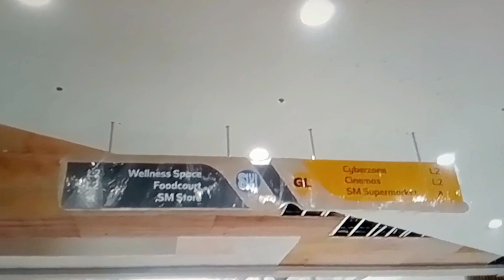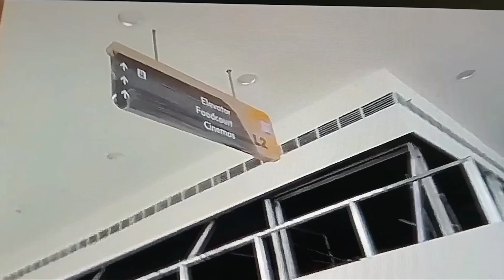SM STO.TOMAS BATANGAS OPEN ON OCTOBER 27, FRIDAY 2023